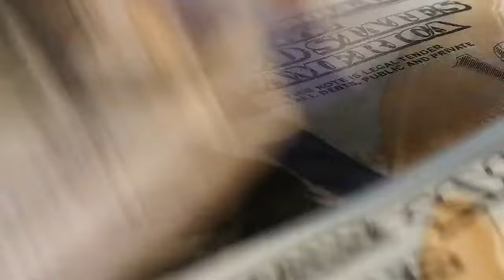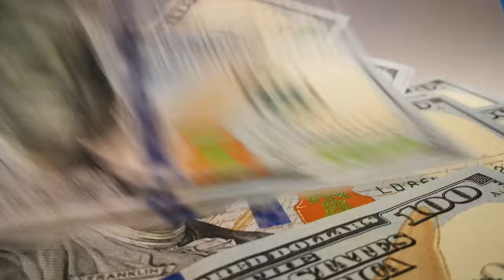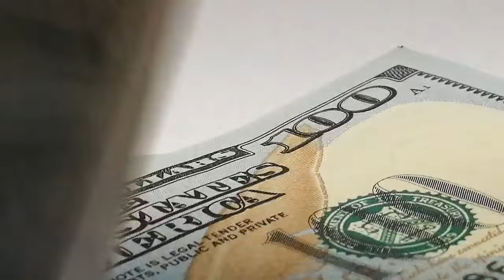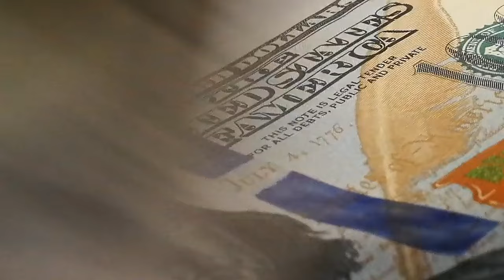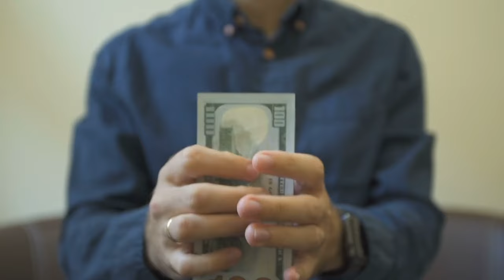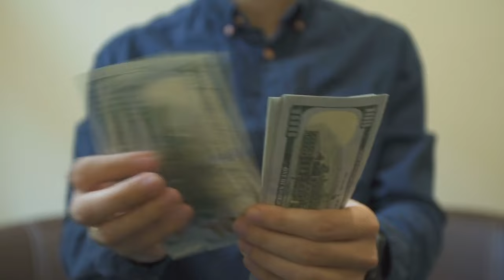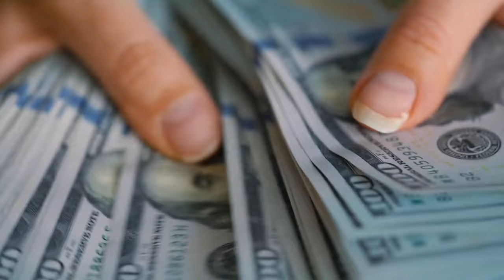Meditación para ATRAER DINERO 💵 [432 Hz Theta Beats Binaurales invocando energía del corazón ❤️]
Esta poderosa meditación que usa cuencos tibetanos en 432 Hz usando beats binaurales, con la energía del corazón, te llevará a establecer una conexión positiva y de amor con el dinero, a borrar creencias limitantes que te hayan mantenido en una existencia de escasez, y a prepararte para atraer dinero de muchas fuentes que el Universo te irá alineando, oportunidades de negocio, etc.
Practícala por 21 días para sanar tu relación con dinero y atraer la prosperidad y la abundancia a tu vida, después de todo, el dinero también es espiritual y es energía.

Sat Nam

Marcia

🔴 Servicios recomendados:

1 con 1 Coaching de Manifestación: Asesorías sobre visualización, meditación, manifestación, ¡reserva tu cita! 👇🏻
Accesa a la liga privada de mi MEDITACIÓN SIN LÍMITES
Accesa a la liga privada de mi MEDITACIÓN PARA ALINEARTE A TU VÓRTEX: